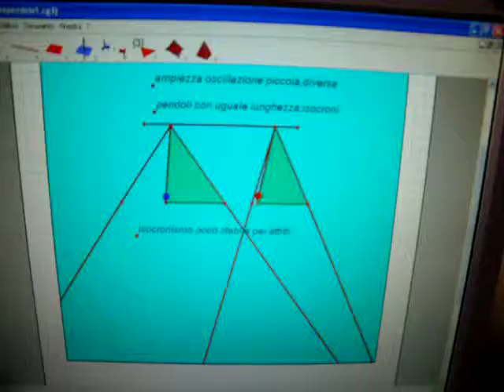pendolo1.avi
leggi del pendolo